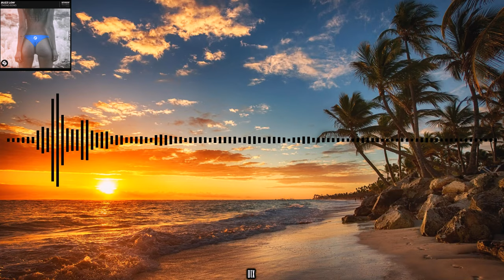Buzz Low - Thong Song - (DTX remix)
Buzz Low - Thong Song - DTX Remix is OUT NOW!